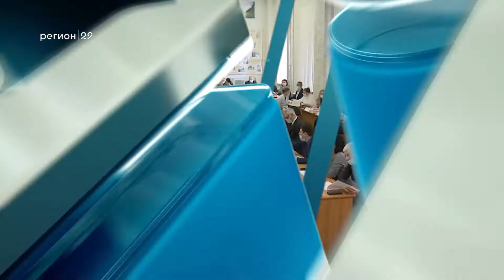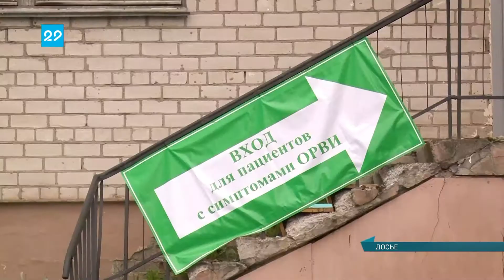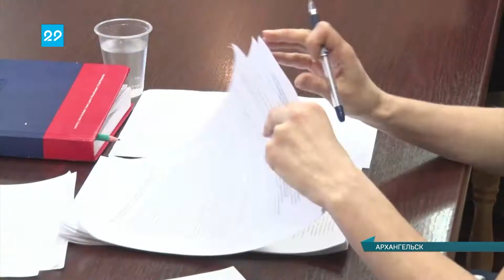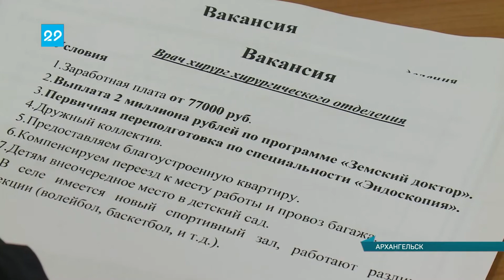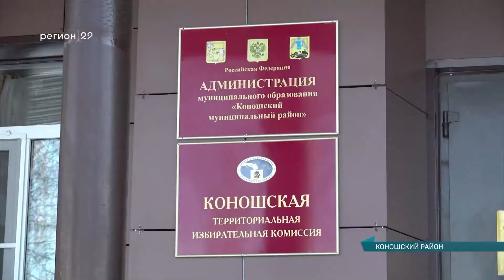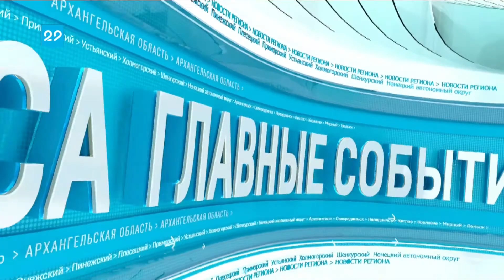09 04 2021 Сейчас в регионе